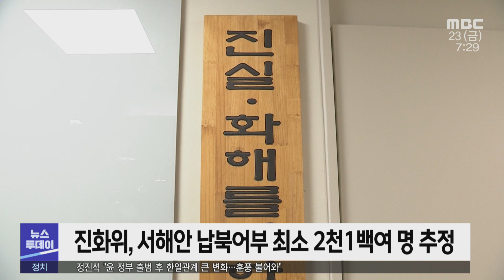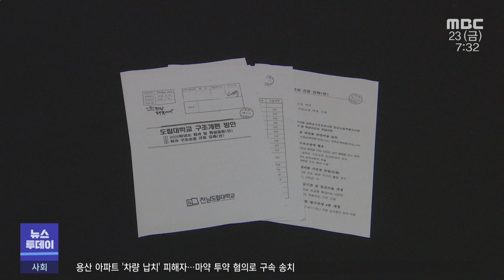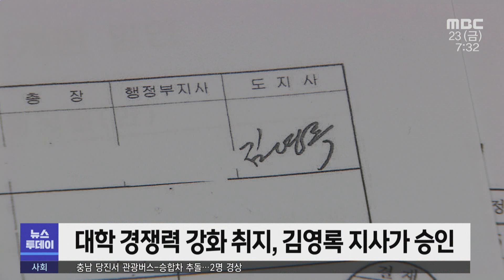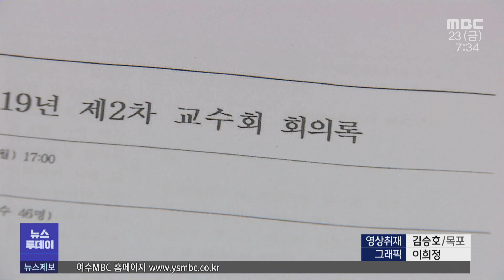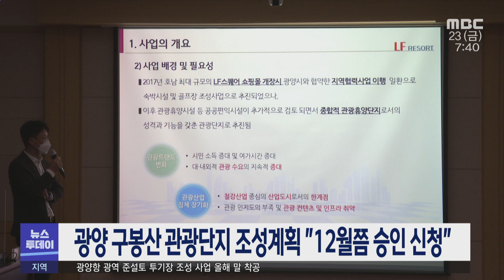[뉴스투데이] 다시보기 (22/09/23/금) 아침뉴스종합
"폭행과 고문의 연속"...피해 증언 나선 전남 납북어부들    -R
여순10˙19항쟁 전국유족총연합 창립 출범
'총장' 위에 '교수회'...전남도립대학 좌지우지    -R
광주 군 공항 이전사업비, 다음 달 '윤곽'    -R
광양항 광역 준설토 투기장 조성 사업 올해 말 착공
무승 탈출로 분위기 반전..."시즌 마지막까지 최선"    -R
광양 구봉산 관광단지 조성계획 "12월쯤 승인 신청"
광양시, 전라남도에 현안사업 65건, 547억 원 지원 요청